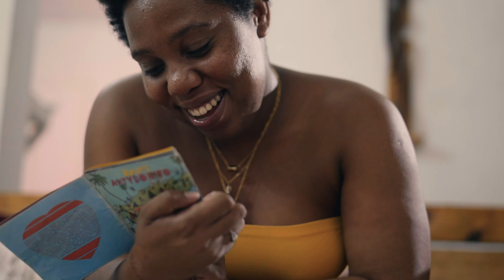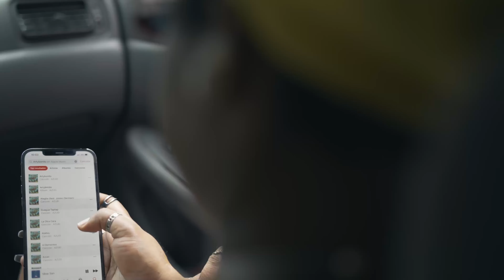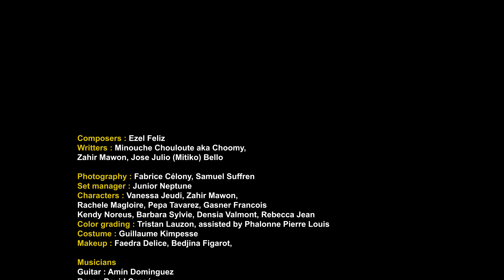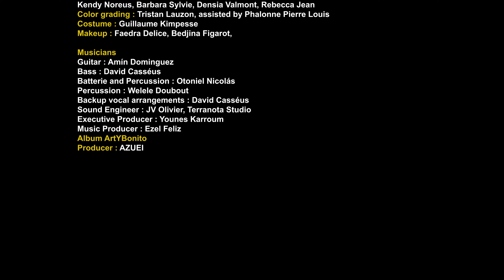Artybonito - Videyo Ofisyèl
N ap prezante videoklip Artybonito, ki se fwi yon kolaborasyon ant Mouvman AZUEI ak gwoup La Gran Mawon. Yon chante lanmou, yon mizik omaj pou tout koup Dominiken ak Ayisyen ki kontinye renmen malgre imilyasyon, pawòl rayisans ak vyolans. Videyo sa fèt gras ak pwojè Kiskey’Art. Se Samuel Suffren ki reyalize l.